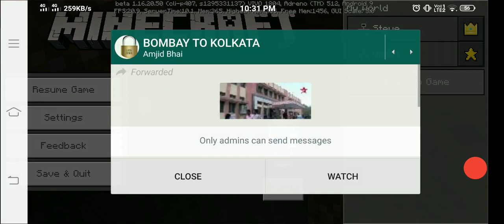Saiba Shaikh gaming